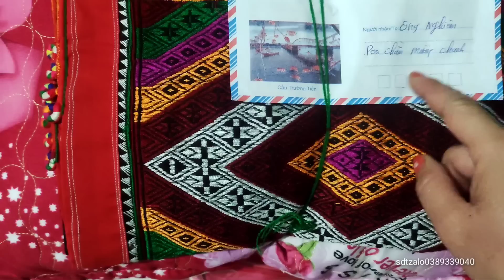LỄ TẲNG CẨU (búi tóc) DÂN TỘC THÁI ĐEN Cô Hoa vlog